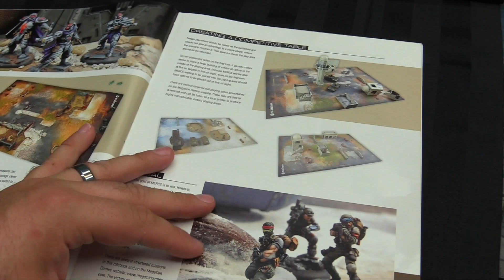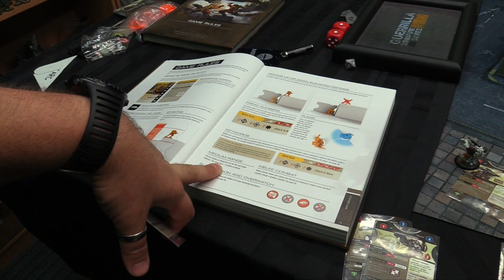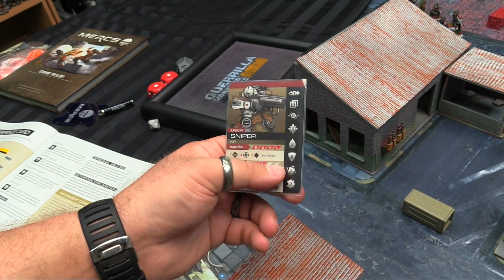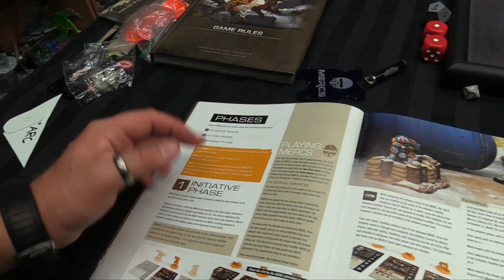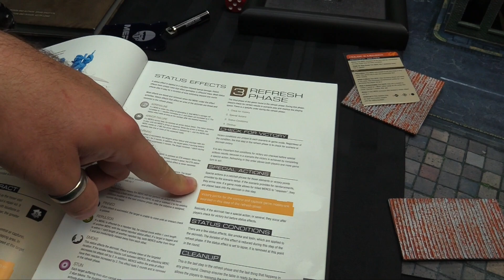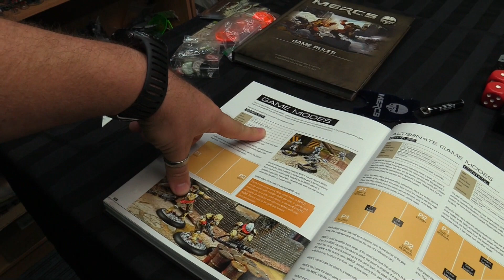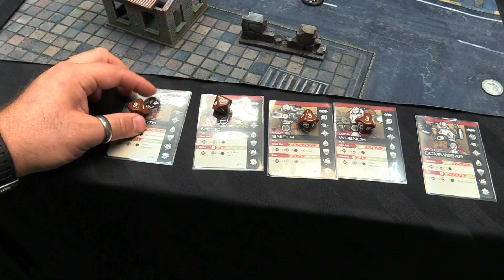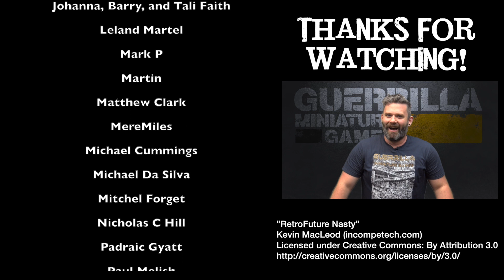Let's Play! - MERCS 2.0 by MegaCon Games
The second edition of Brian Shotton and Keith Lowe's fast-play Team Skirmish game MERCS is now available! Plastic teams, tokens, printable mats and downloadable rules are